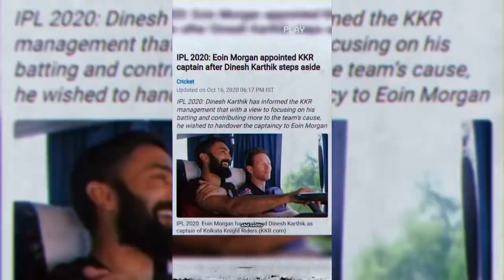Bandeya Re Bandeya :) ft:-Dinesh Karthik ❤️